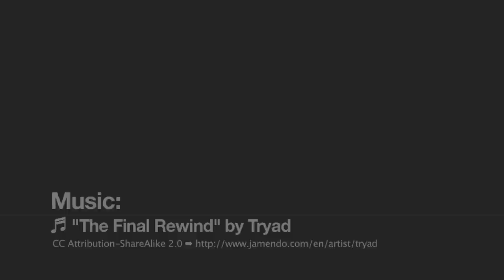Jarno Trulli - Sportsvibe TV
Sportsvibe raced up to the Lotus team factory in Norfolk for a chat with Formula 1 maestro Jarno Trulli.

Jarno talks to us about the history of Lotus, his passion for wine-making and tells us who he is named after.